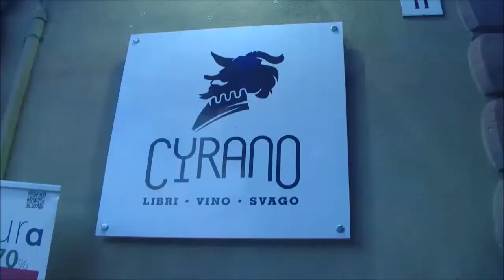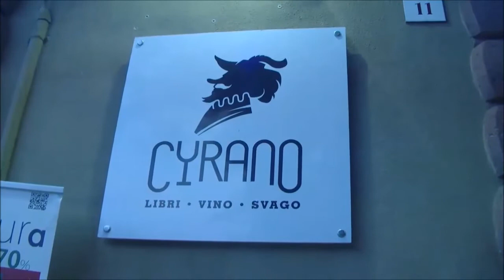Alghero libreria vineria Cyrano